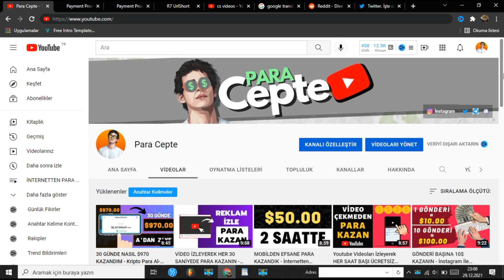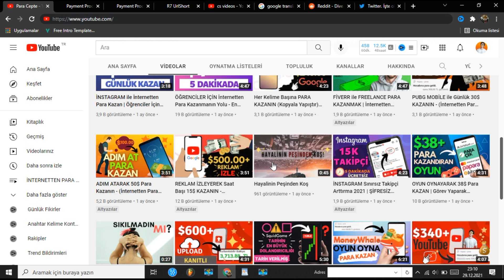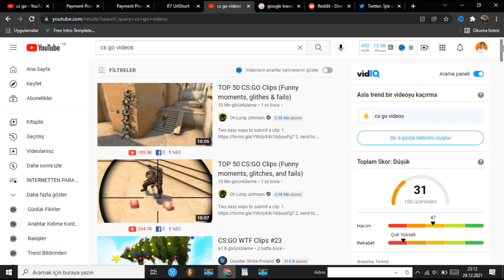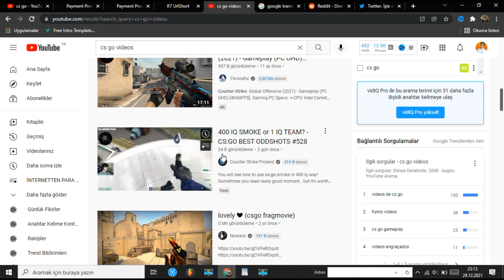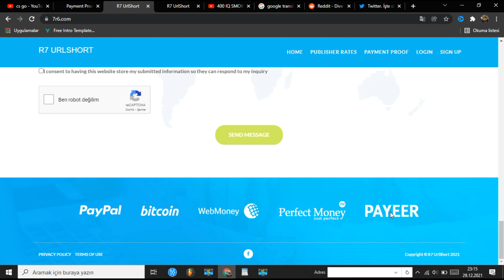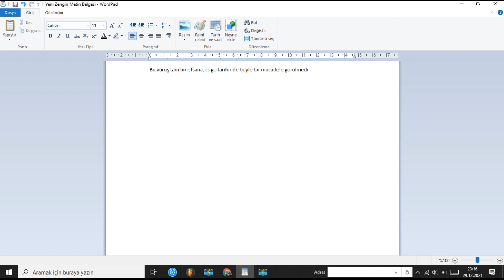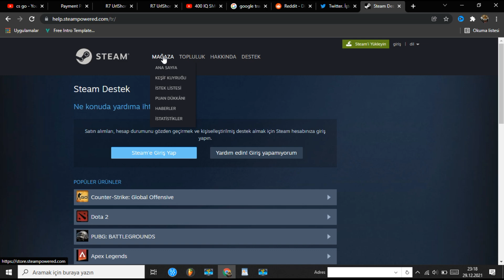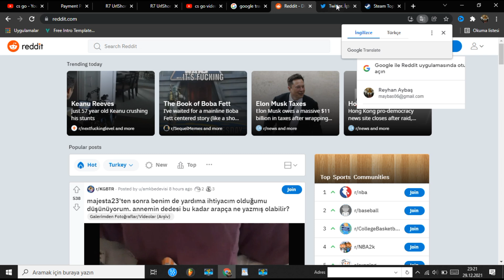İZLEDİĞİNİZ YOUTUBE VİDEOSU BAŞINA $5 KAZANIN - YouTube Videoları İzleyerek Para Kazanın (Kanıtlı)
* SORUMLULUK REDDİ  *

Ben finansal danışman ya da mali müşavir değilim. Dolayısıyla kanalımdaki videolarda ve yazılarda, sizlerle paylaştığım içeriklerin hiçbirinde yatırım tavsiyesi bulunmamaktadır. Para Cepte Youtube Kanalında yalnızca uygulamaların ve internet sitelerinin tanıtımı yapılmaktadır. Tanıtılan uygulamalarla ve internet siteleriyle Para Cepte kanalının hiçbir bağlantısı bulunmamaktadır. Uygulamalara kendi iradenizle kayıt olduğunuzda ya da uygulamalarda yapacağınız işlemlerden doğabilecek her türlü maddi ve manevi zararlardan yalnızca kullanıcı yani kendiniz sorumlusunuz. Kanalımdaki tüm bilgiler şahsi tecrübelerime ve zaman içindeki araştırmalarım sonucu kendime verdiğim eğitimi kapsar. Videolardaki içerikler videonun yüklendiği tarih ve izlediğiniz tarih arasındaki fark sebebiyle geçerliliğini yitirmiş, güncelliğini kaybetmiş olabilir. Dolayısıyla bahsedilen uygulama, site, veri ve her türlü bilgiyi araştırmak sizin sorumluluğunuzdadır. Videolarda vergilendirmelerden bahsedilmemiş olup vergilendirme hususunu araştırmak sizin sorumluluğunuzdadır.

İyi seyirler.